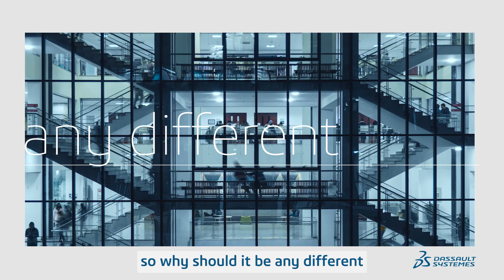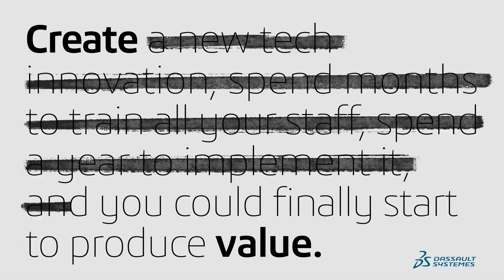Virtual Twin as a Service, a shortcut to growth - Dassault Systèmes®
Accelerate your time to value with Virtual Twin as a Service: the fast lane to profitability by reducing risk, time and cost thanks to simulation.

It is a turnkey solution that doesn’t just give you the technology you need, but also the expertise and skillsets to identify, deploy, operate, and manage that technology to create real value, not additional processes.

Get it done in weeks, not years.